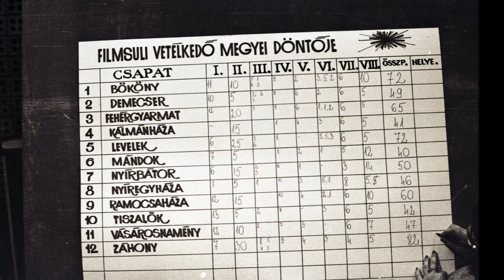Molnár Károly fotógyűjteménye (32.rész)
A többrészes összeállítás Molnár Károly hatalmas fotógyűjteményének képeiből született meg, amely többségében Fehérgyarmaton és környékén készült.